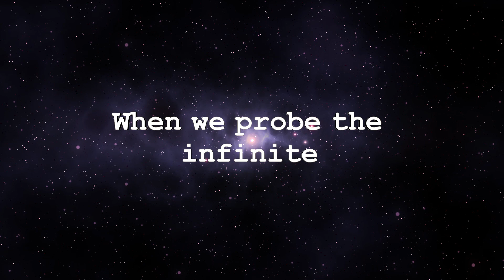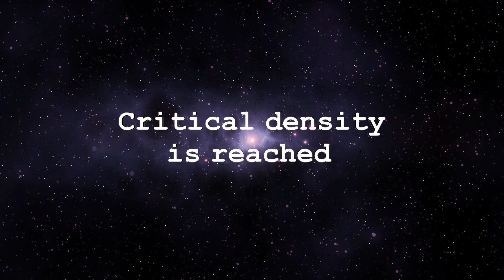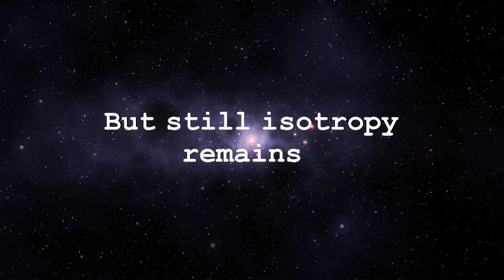Acidulous - STTV (Space Time Travel Vlog) (Lyric Video)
A new song, enjoy.

Video edited by Dustin Corbin